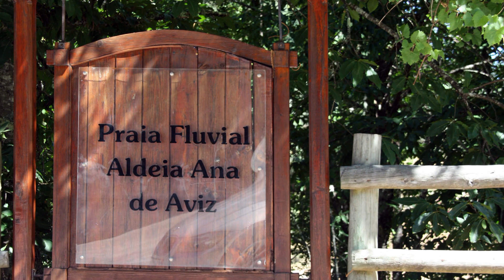PRAIAS FLUVIAIS PORTUGUESAS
Açude do Pinto, Praia Ana de Avis e Praia das Rocas.